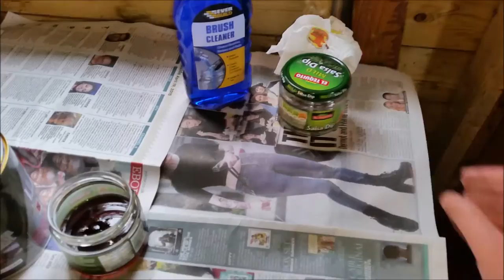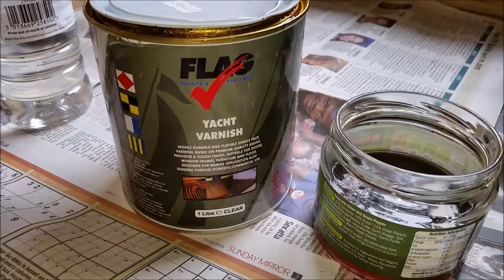Busy with Fizzy episode 30 (Making a marine ply storage cabinet)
This episode documents a project from July 2015 when I made a marine ply storage cabinet.

In 2013 I made a marine ply cabinet which housed the fridge on the port side of the boat. I documented this in Episode 6. That cabinet also had the port side navigator's seat bolted to the top of it on a rotating platform.

I had pre-cut the pieces for an equal sized cabinet to be fitted on the starboard side to provide storage which would house the Captain's seat (which is this cabinet). I did this so that the marine ply was all from the same batch and had the same colouring.

This video shows how I completed that starboard side cabinet from piecing it together, varnishing and fitting the Captain's seat.

I hope you enjoy the video and that it can help you with a similar project. I'm no expert, just an enthusiastic boat owner who tries to carry out improvements properly. Any constructive advice or comments are welcome.

agreement

Deep Hat by Vibe Tracks at

Microchip by Jason Farnham at